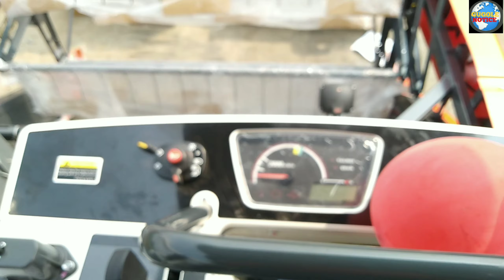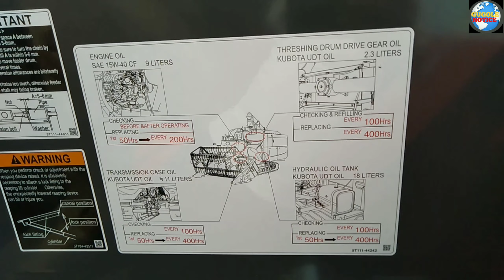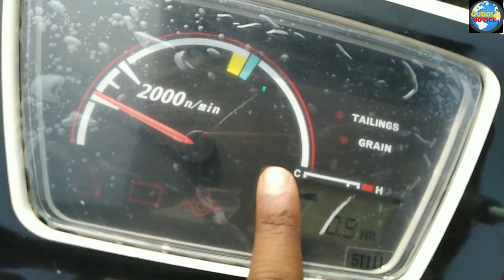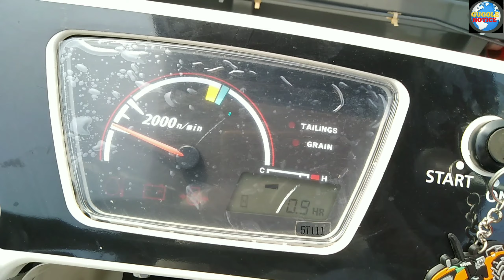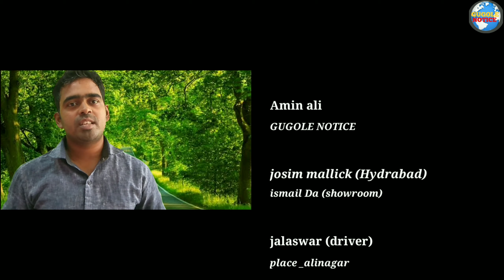The first victory of Gugole notice. Kubota Harvesking DC_68G. সয়াবিন ছোলা ধান তুর কাটার চেন মেশিন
About- The first victory of Gugole notice

Today we are discussing some basic about

If you want to know anything about Kubota Harvesking # DC68G then write in the comment box, surely your question will be answered.

But with the exception of engine and gearbox, I don't know why these two things work.

 However if you want to know tell us, we will try to answer your question with an experienced mechanic

 Share the videos, maybe a lot of people will benefit because of one of your shares.

                              ধন্যবাদ